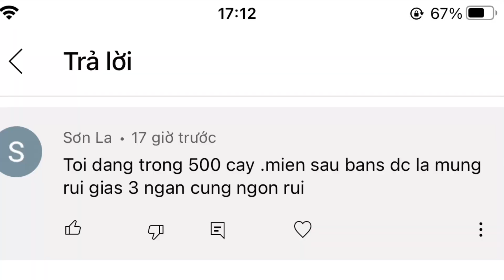Giảm giá cau trái ! Nổi lo sợ của bà con trồng cây cau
Giảm giá cau trái nổi lo sợ của bà con trồng cây cau  , tại vườn
Từ đầu năm đến giờ giá cau trái giảm
Nhiều bà con trồng cây cau thu nhập không còn như trước

Bà con cô bác anh chị em có quan tâm đến cau trái cây cau giá cau nhớ đến kênh mình xem đừng quên cho mình một đăng ký
Cảm ơn: chúc bà con cô bác anh chị em có một ngày mới vui vẻ hạnh